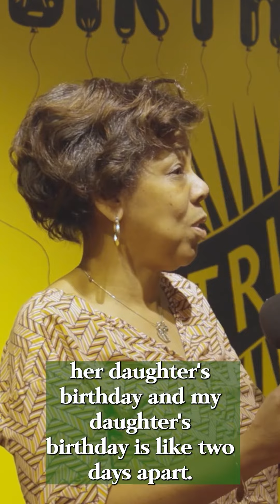Mother Shares Her Perspective on Supporting for Her Daughter, Diagnosed with TTP while in College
Wanda Love, shares a perspective on supporting her daughter who is a TTP Survivor and why supporting the Ree Wynn Foundation and our events is important to her.